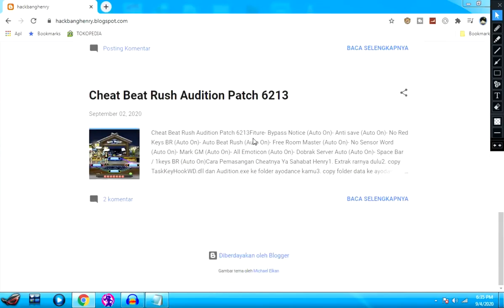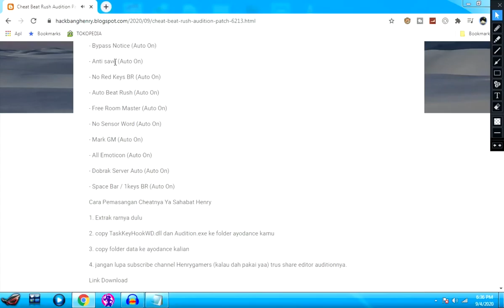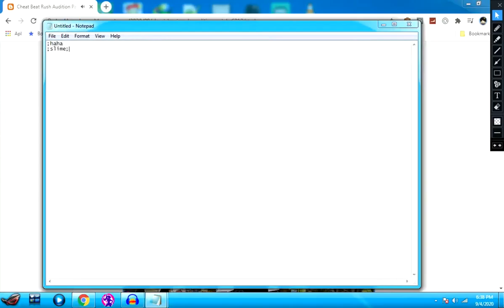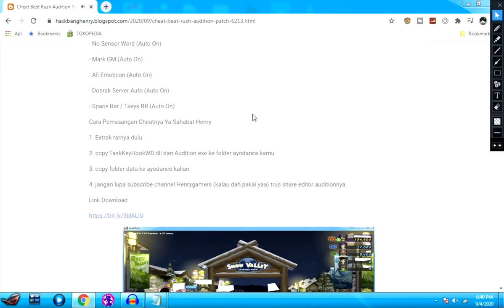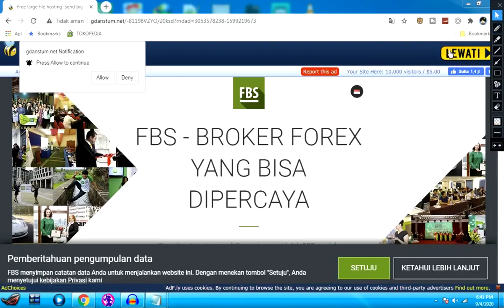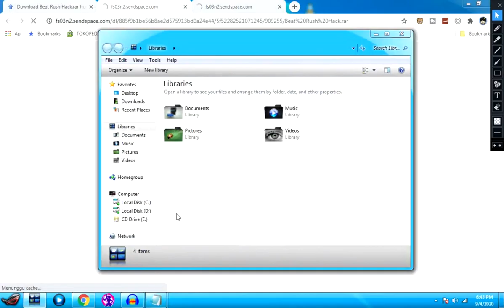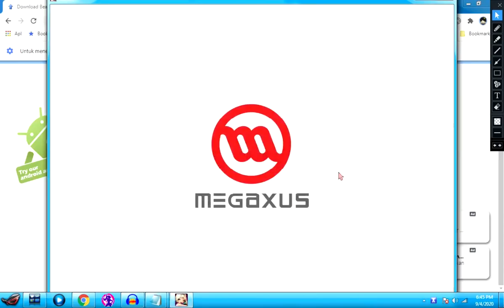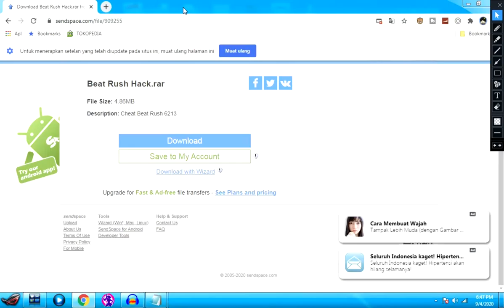Pembahasan Soal Blogger hackbanghenry - Awhenry punya cerita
Description :
hay sahabat henry, bang henry mau jelasin nih soal blogger yang abang bikin ini. mungkin udah gak asing lagi ya soal blogger ini. xixixi karena udah abang masukin ke colom komunnity dan selalu berbagi linknya ke sana. nah buat temen-temen / sahabat henry gak tau nonton video ini sampai selesai. jangan di skip ataupun tinggalkan sedikitpun karena 1 detik adalah ilmu buat kalian. agar sahabat henry. tidak ada kesalahan pahaman di antara kita ea ea ea.